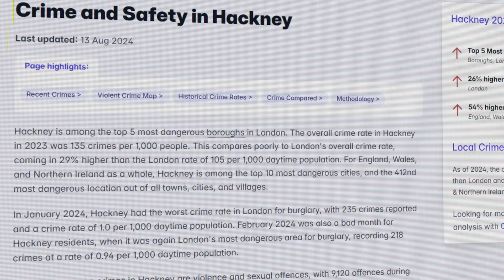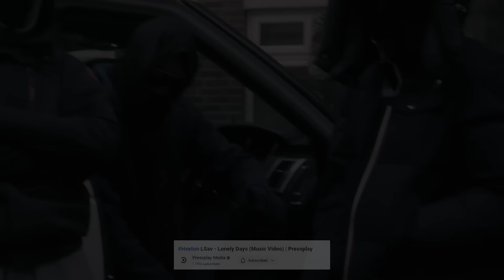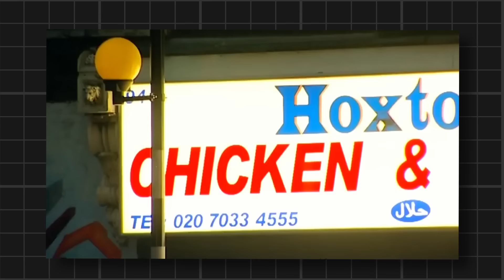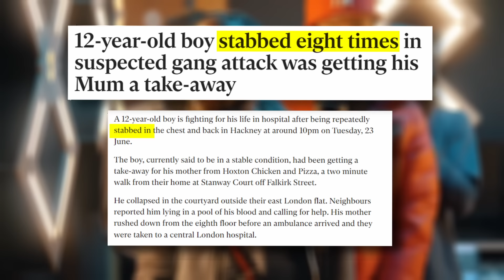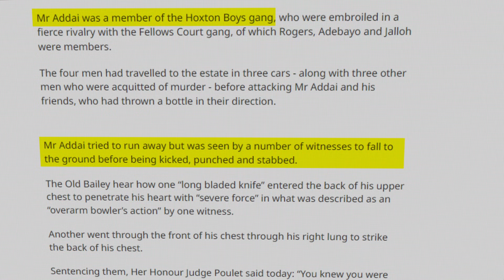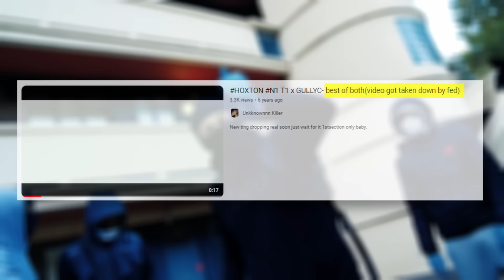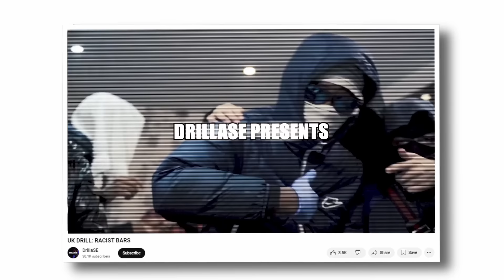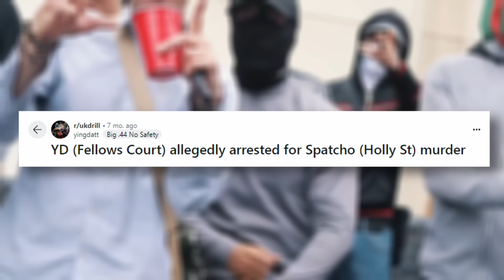The Battle For Hackney: Hoxton vs Fellows Court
0:00 Intro
1:33 Patreon
1:47 Hoxton Boys
3:09 Fellows Court
3:52 Origin of Beef
4:29 Death of Agnes
6:25 Death of JoJo (Fellows Court)
7:18 Lil Slipz Stabbing
8:40 Death of Marc (Hoxton)
9:44 EC1 vs Hoxton
10:30 Death of Dottz (RPG)
11:39 Music
12:18 Cillian (EC1)
13:04 Death of Spatcho (Holly St)
13:45 Outro